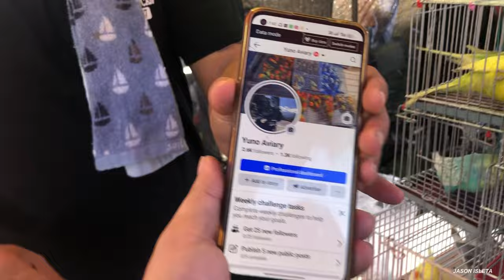LOVEBIRDS SALE SA BOCAUE BULACAN